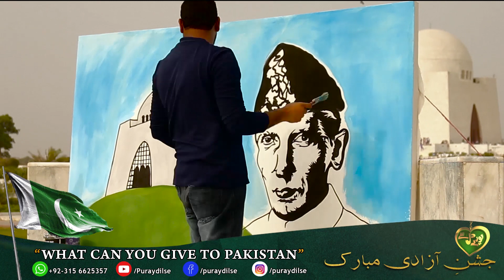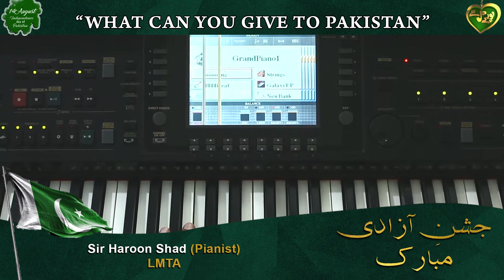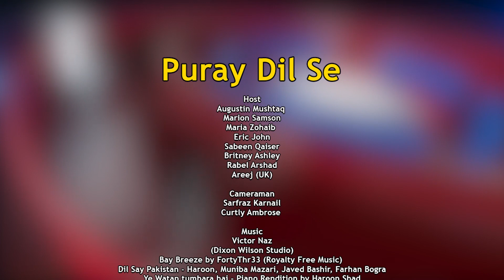Independence Day, 14th Aug (PDS ep63) | Sir Haroon Shad | Shahzaib Iqbal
Topic: What can you give to Pakistan?
Guests: Sir Haroon Shad & Shahzaib Iqbal

"Think 100 times before you take a decision, But once that decision is taken, stand by it as one man."

So must watch and be the part of this training

Don't forget to give us your precious feedback